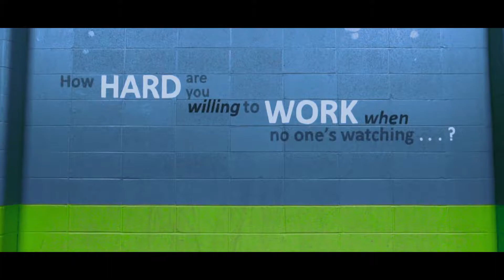True Fitness Focus